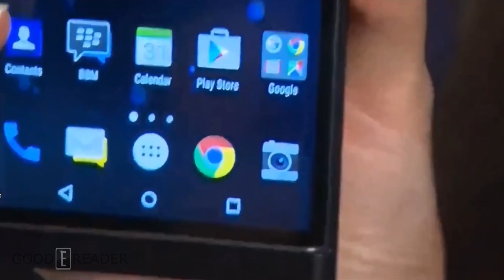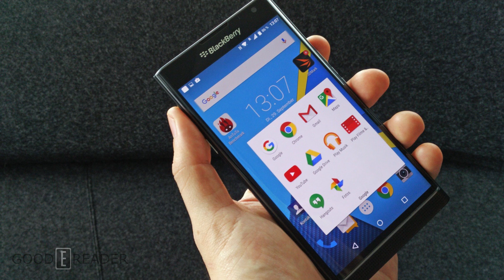Everything you need to know about Blackberry PRIV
The Blackberry PRIV is the first fully featured smartphone to run Android and not Blackberry's own operating system. In this video you will get a sense of how it looks and the specs.